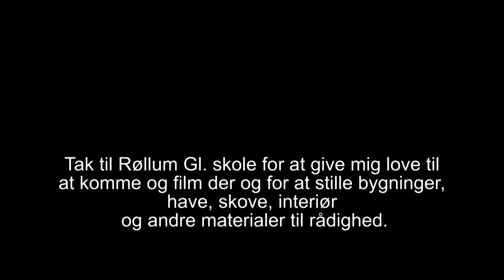814 Rene i haven i efterår ja 2D og 3D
rene i haven i dag